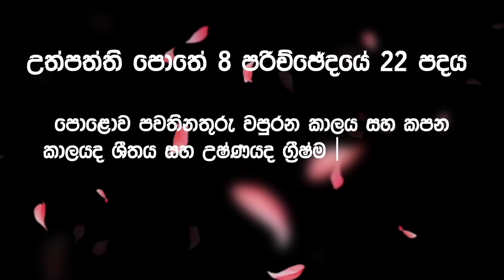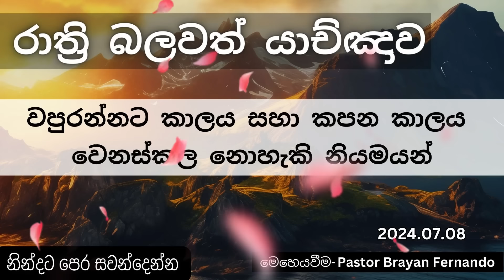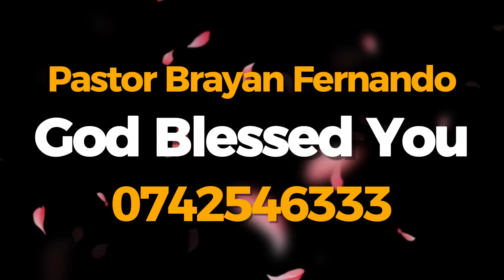වපුරන්නට කාලය සහා කපන කාලය || 🙏රාත්‍රි බලවත් යාච්ඤාව || 2024.07.08